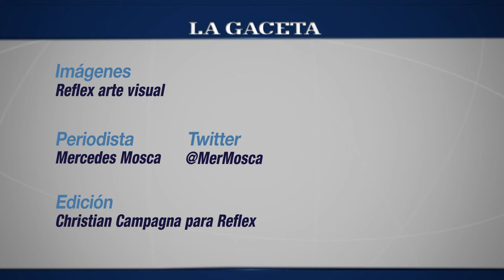Suit le pone su impronta a la música actual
La banda está integrada por María Gracia Zandanel, Sebastián Pérez Gueleb y Gastón Fleckenstein.